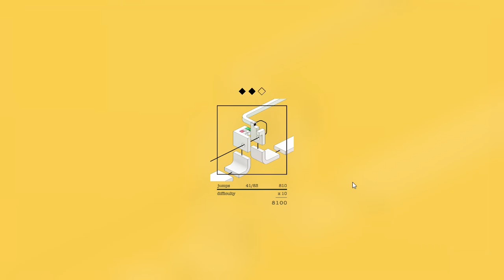Reky 100% Walkthrough Gameplay Part 26 (No Commentary)